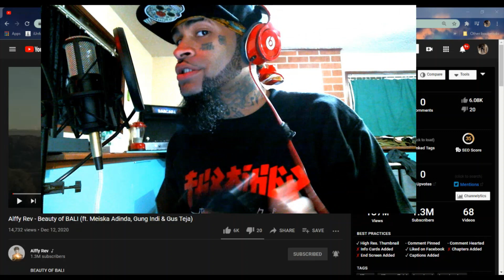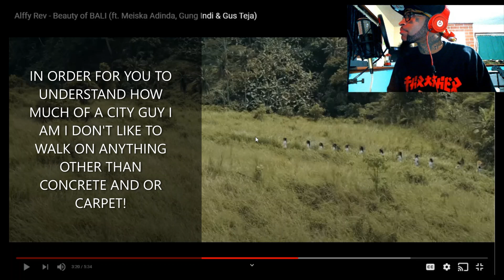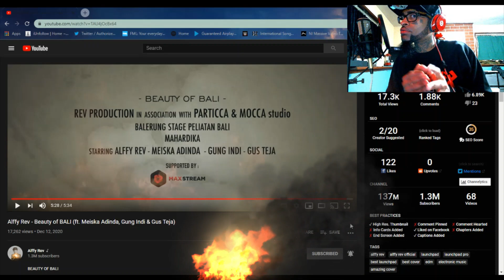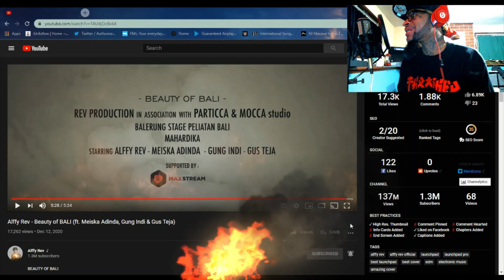Alffy Rev - Beauty of BALI (ft. Meiska Adinda Gung Indi & Gus Teja) REACTION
You're now watching Alffy Rev - Beauty of BALI (ft. Meiska Adinda Gung Indi & Gus Teja) REACTION!

This is a brand new video from Alffy Rev!

It's been a while since we checked out Alffy Rev!
Do you think Alffy Rev and the other artists are going to bring the heat for this video?

And remember.